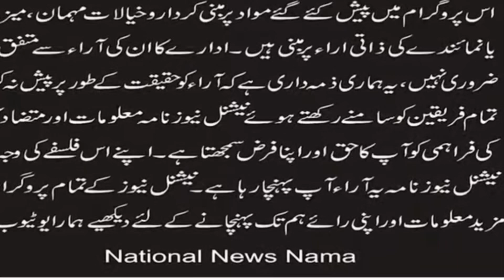Testimony of Pastor Monica Christian from Canada (National News Nama)